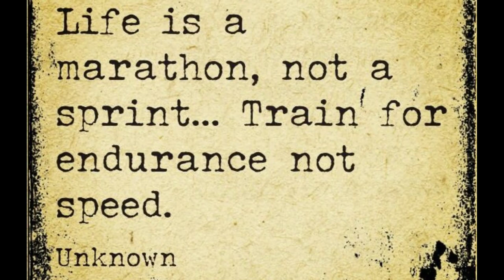HALF MARATHON 2023 - RUN AGAINST CORRUPTION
The 2nd edition of Half Marathon with the theme of “Run Against Corruption” was organized by Sportivo – The Sports and Adventures Committee of IMS Unison University, Dehradun. It was successfully organized witnessing an incredible turnout of participants that united runners, volunteers, and supporters in the fight against corruption. The marathon covered a challenging 10 Kms. course through a scenic and well-marked race route. It started at 7:15 with participants’ spirit and enthusiasm, it was later marked by cultural team’s performance that added a burst of colour, rhythm, and artistry to the event.
The marathon was flagged off by Dr. Ravikesh Srivastava, Pro-Vice Chancellor, IMS Unison University  and Valedictory session was graced by the presence of Hon’ble Vice-Chancellor Brigadier (Dr) M Srinivasan(Retd). In total, over 100 students across five schools participated marking a symbol of unity, determination, and a collective stand against corruption.